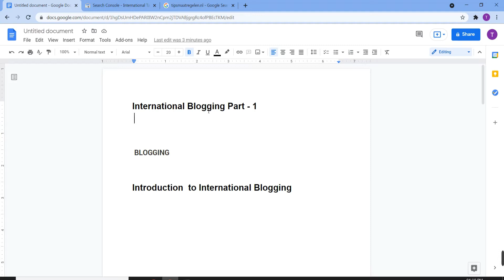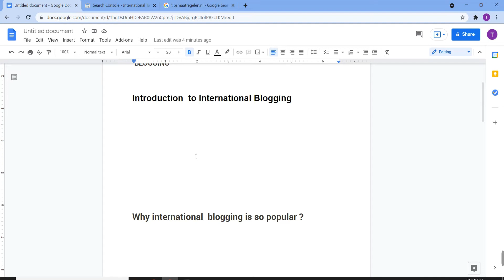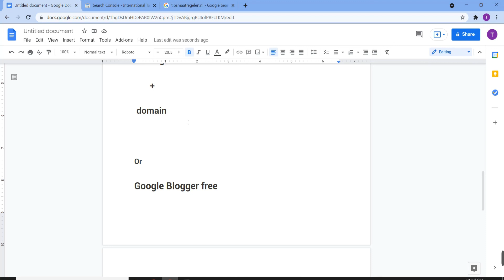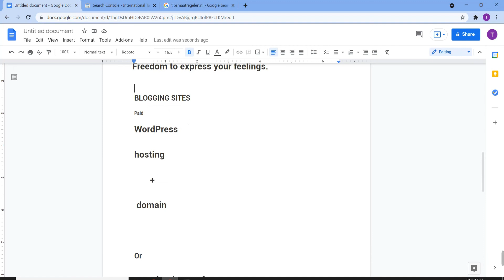Introduction to International Blogging | Part - 1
⏱️Time Stamps⏱️

📜Topics Covered📜

Our Biotechnology Notes App From Play Store

💬 About Us; -